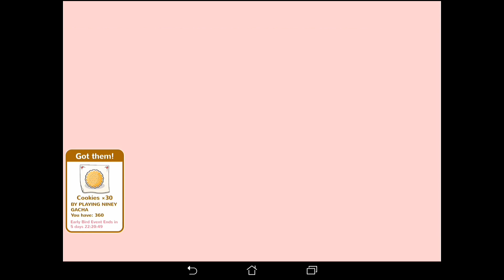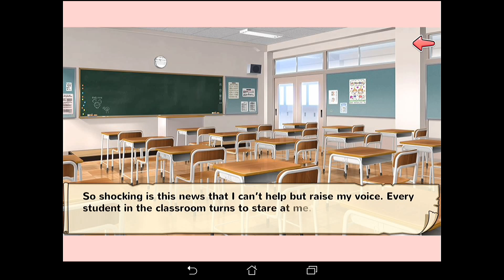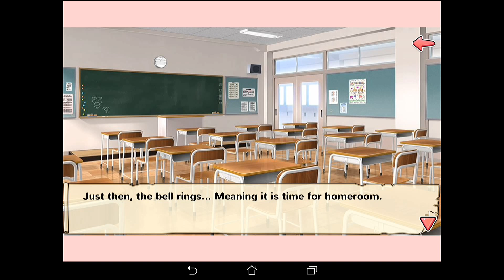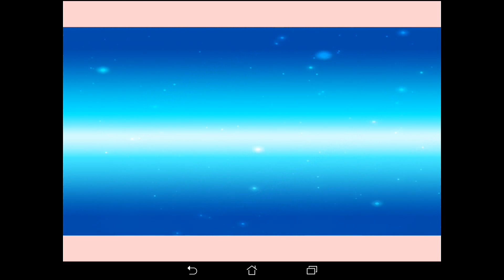Moe Ninja Girls: EP36: I think I'm Going to Quit!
Everyone is in a PANIC with this episode of Moe Ninja Girls!

Spongebob, My Little Pony, South Park, Bart Simpson, Luigi and MORE are wondering... Is this series OVER?

We go on an Epic Ninja Fighting Journey to find the answers!